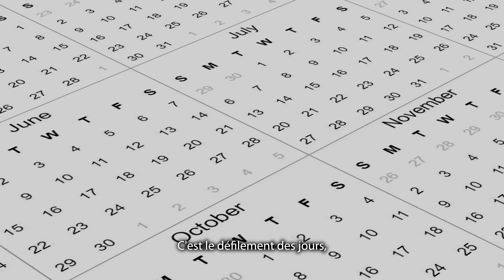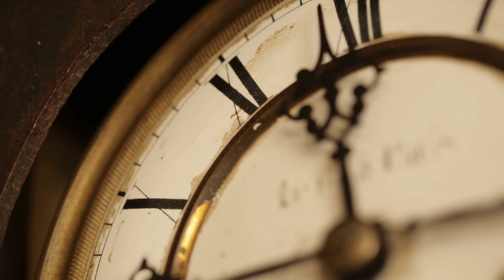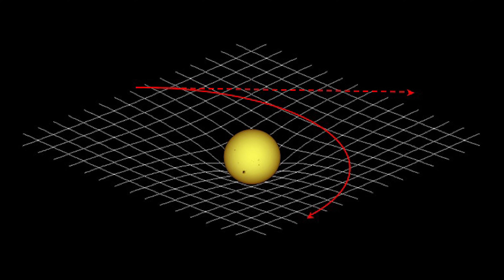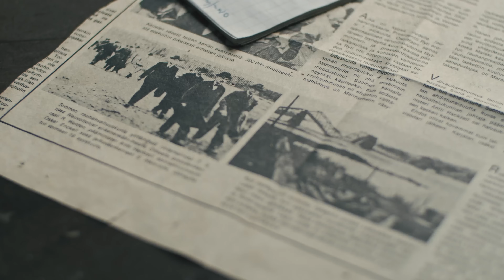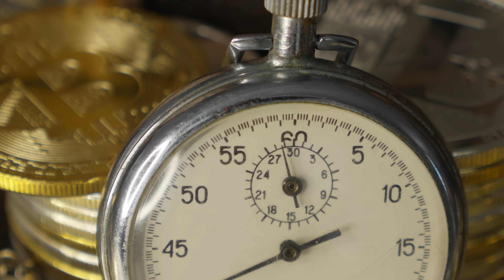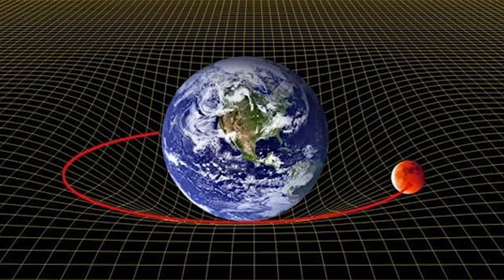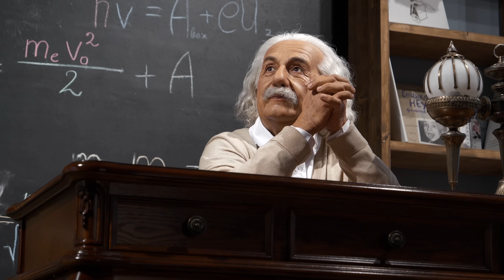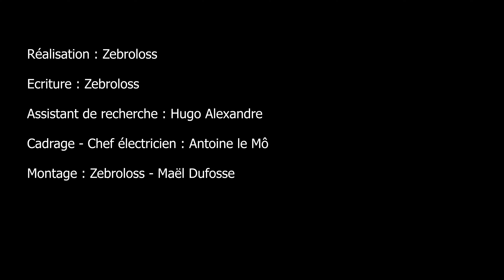La vérité sur l'espace-temps ! (concepts, théories...)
Qu’est-ce que l’espace-temps ? Ce concept extrêmement fascinant de l’univers et du monde la cosmologie. On parlera du lien entre espace et temps et toutes ses particularités !

Merci à 1minute2physique pour son aide !

Bon visionnage !